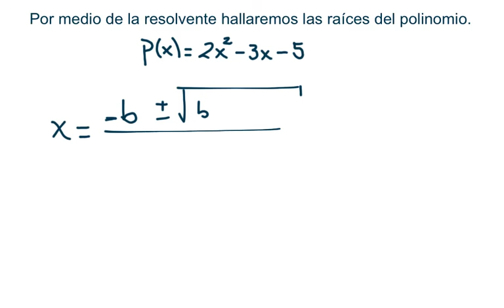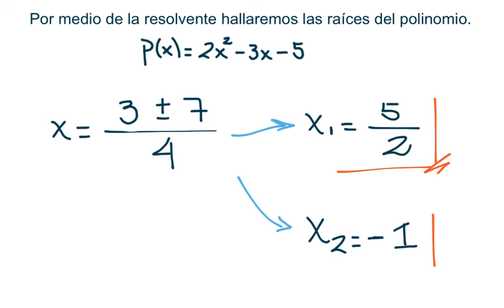Ejercicio 17. Raíces de Polinomios con Resolvente